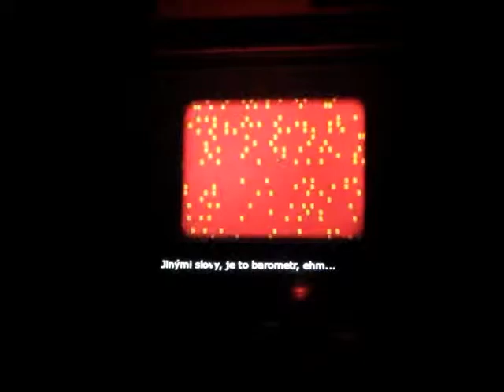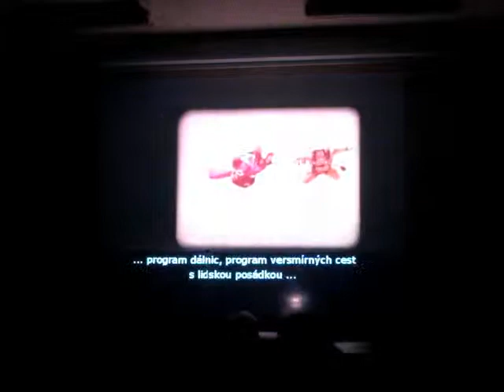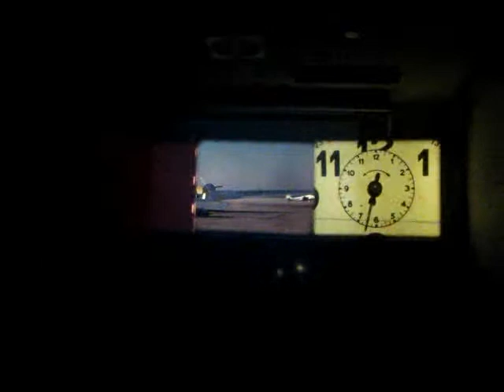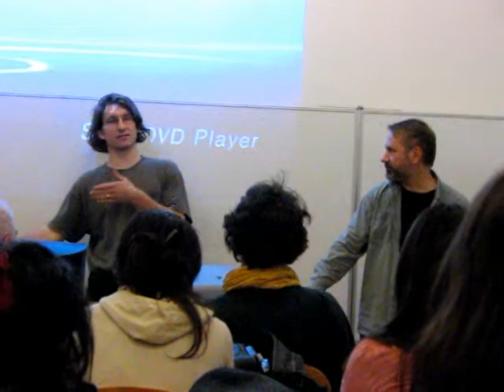Tape Beatles @ FAMU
Tape Beatles (aka Public Works) retrospective performance at the FAMU (Film And TV School Of The Academy Of Performing Arts) Prague. Thanks for the invitation Lloyd!